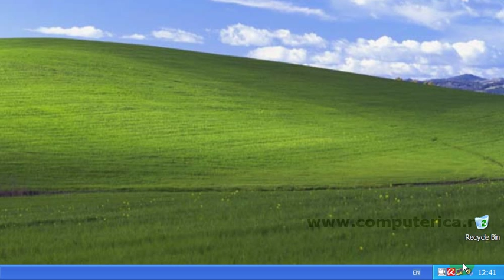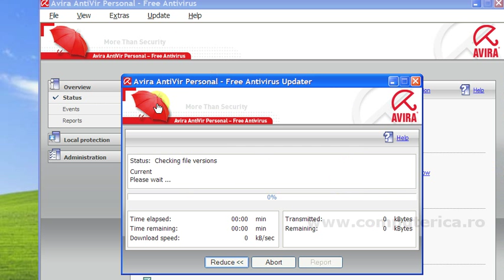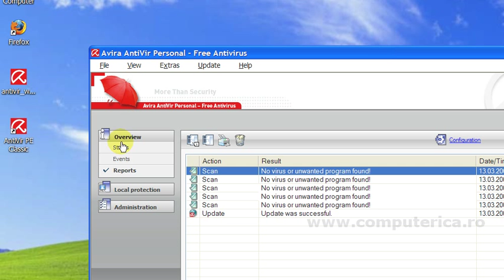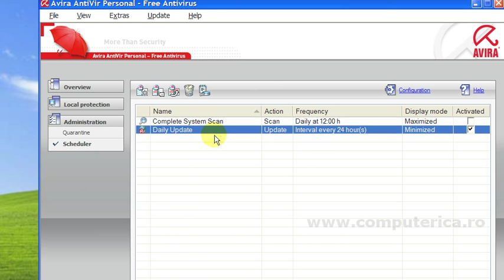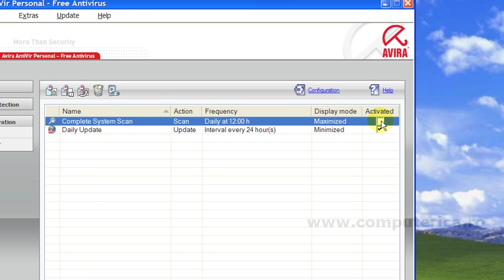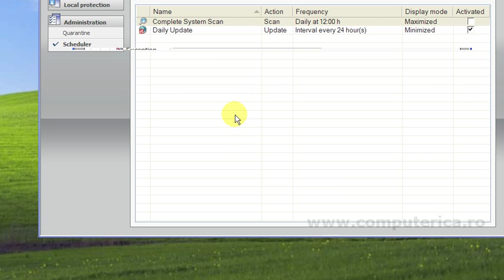Avira Antivir - Cum se foloseste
Cum se foloseste si prezentarea catorva din functiile utile ale Avira Antivir, citeste intregul articol aici: